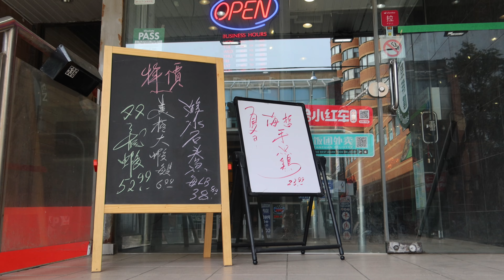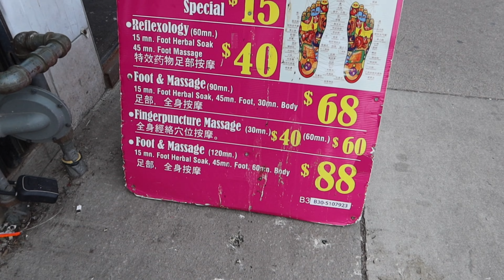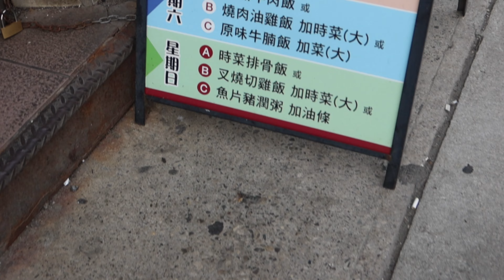ASÍ ES EL BARRIO CHINO DE TORONTO-CANADA 🇨🇦 😱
En esta ocasión acompañarás a Damiano Traveler a dar un recorrido por el barrio chino ubicado en Toronto Canadá, El enérgico barrio chino alberga una gran variedad de restaurantes chinos, vietnamitas, tailandeses y japoneses, que van desde dim sum y pho hasta gastronomía moderna de fusión. así que acompañe a ver con que cosas raras nos sorprenden 😋🧐

Te dejo mis redes para tener una relación más cercana 🥰